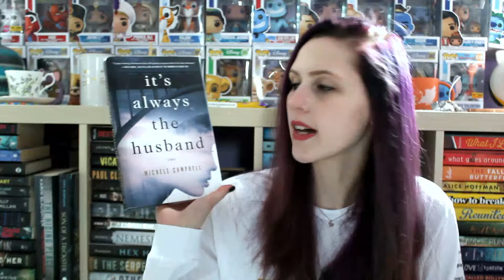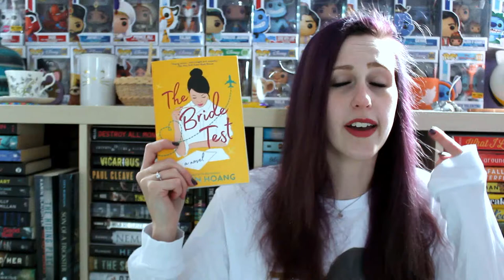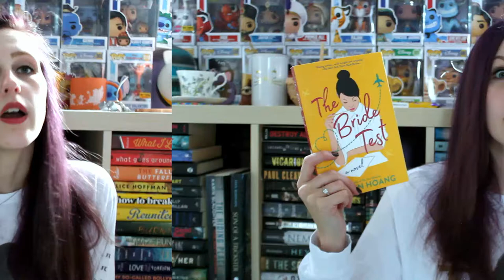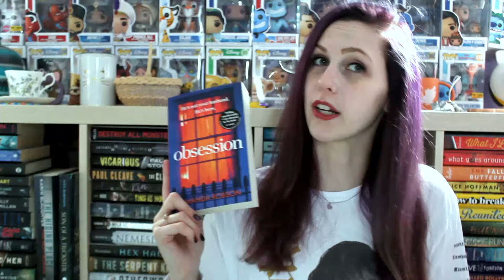FEBRUARY TBR | 2020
Will she actually read these books? We shall see...